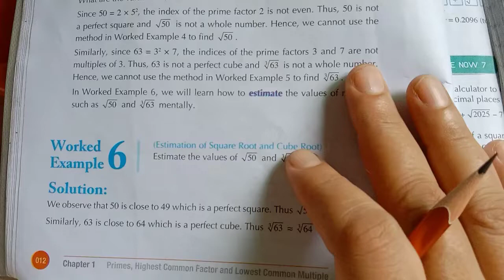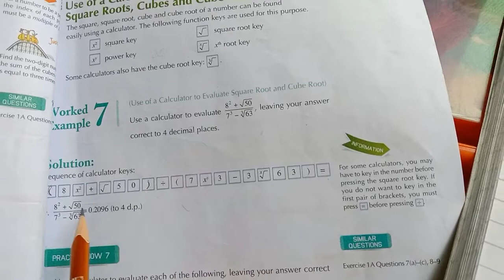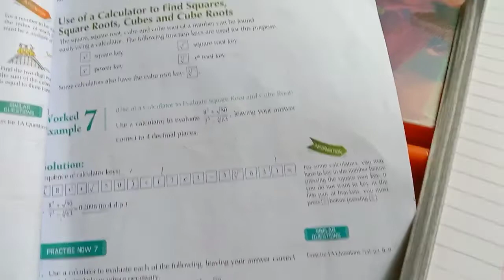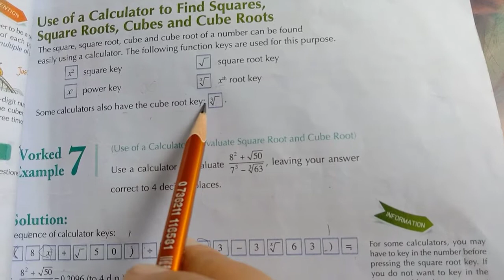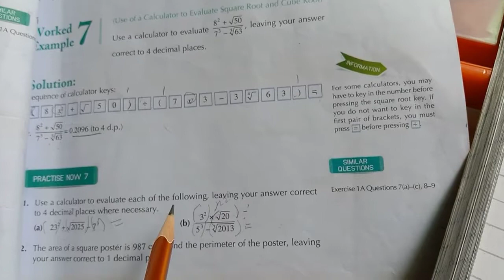Secondary Mathematics Book 1 Class 6 Prime Numbers Ex# 1A, Practice Now 6 PG 12,13